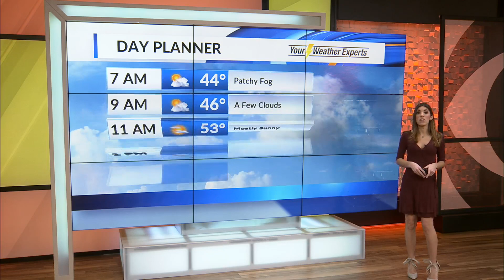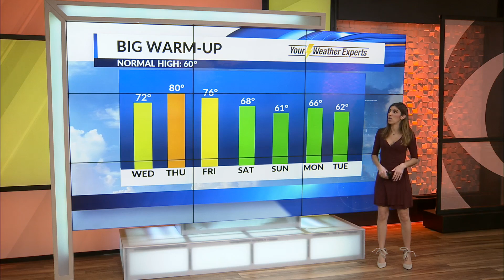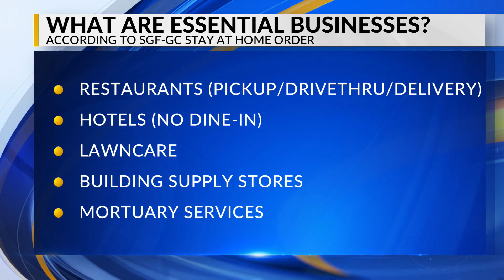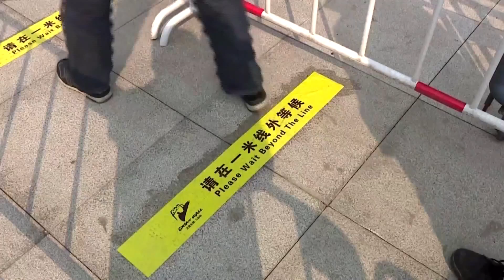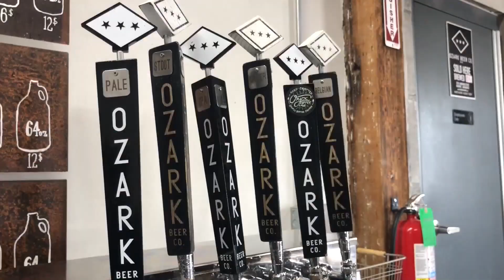Daybreak in 10 - 3/25/2020